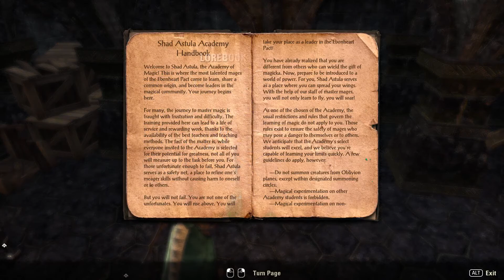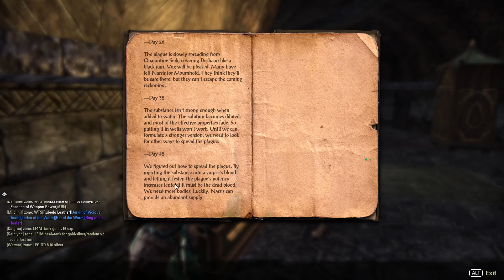Elder Scrolls Online - 14 - Deshaan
We take a look at a new zone in the Elder Scrolls Online.